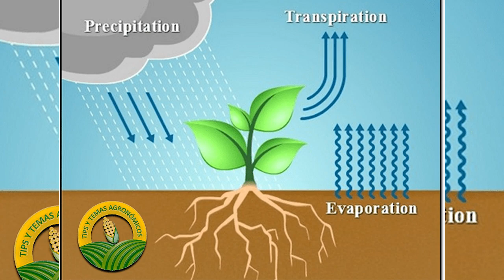El clima desertico 🏜️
En este vídeo, Iñigo, vuestro profesor de geografía nos explica otro clima, en este caso; el clima desertico.

El clima árido o clima desértico, es un subtipo de clima seco. Es el clima de una región del planeta donde las precipitaciones anuales son menores a los 300 mm​ y donde el modelo climático estudiado se caracteriza por sus escasas precipitaciones, por debajo de la evapotranspiración. Se localiza al norte y al sur de los trópicos en África, América y Australia y en el suroeste de Asia, y junto con los desiertos tropicales entran en la clasificación los desiertos de clima seco de las latitudes medias. La vegetación es casi inexistente, y cuando aparece está representadas por los cactus.

No te pierdas este vídeo titulado "El clima desertico 🏜️" y estudia con nosotros.